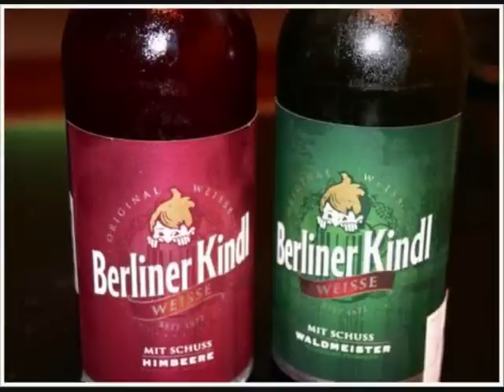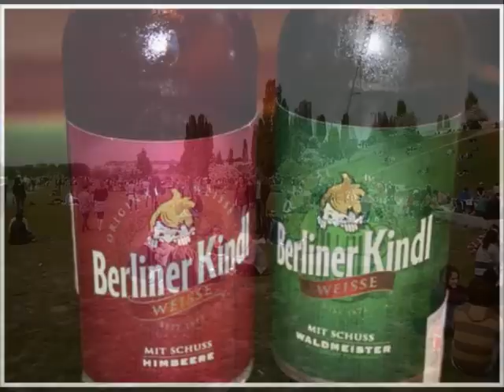Das ist Berlin - (Uberlin-Rem)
"Berlino è povera, ma sexy"
(Berlin ist arm, aber sexy - Klaus Wowereit, sindaco di Berlino, in un'intervista televisiva -- 2004)